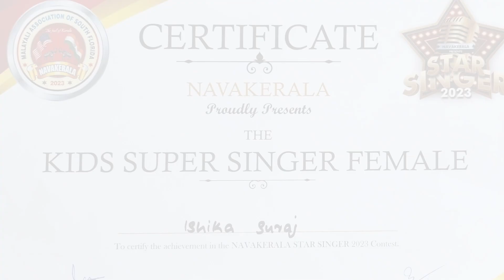Do Re Mi - NavaKerala Star Singer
NavaKerala is a Malayali association at South Florida. They conducted a Star Singer competition. Ishika was awarded "Kids Super Singer Female". Happy to receive it from the famous movie actress Manya.